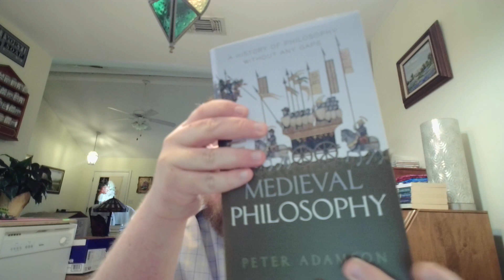My All-Time Favorite Podcast:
I made (at least) one small error: Dr. Adamson is now north of 500 (not 300) podcast episodes.